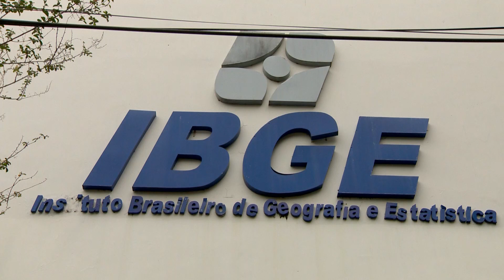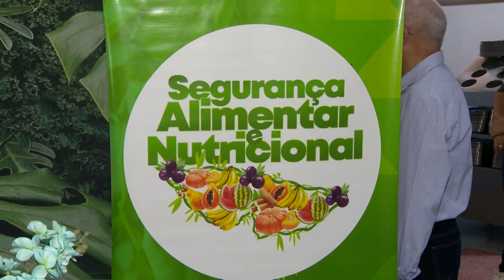Restaurante popular será ampliado para mais lugares da capital acreana